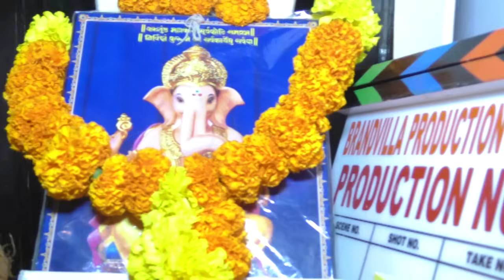Khesari Lal Yadav and Kajal Ragwani Exclusive Interview Bhojpuri Film Dulhan Ganga Par Ke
Khesari Lal Yadav and kajal ragwani Exclusive Interview  dulhan ganga par ke